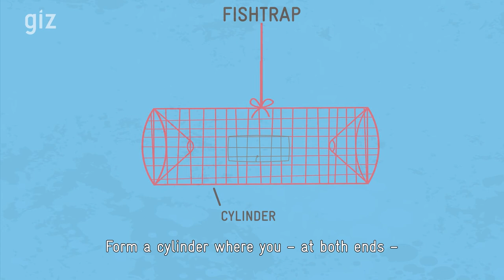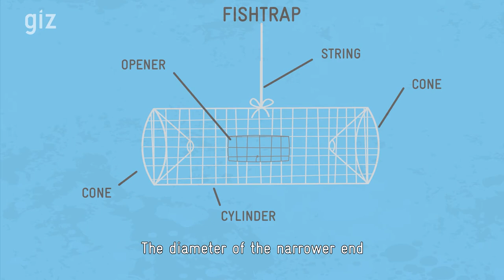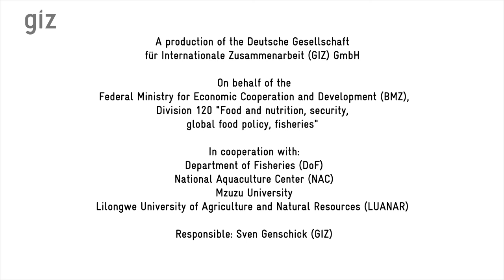Intermittent Harvest of small Tilapia for better production & household nutrition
The intermittent harvest of small Tilapia (juvenile fish or fingerling) can increase the productivity of small-scale tilapia aquaculture whilst giving fish farming households more regular access to fish for their own consumption or income generation. This animated video explains in a simple way the idea and shows what is needed to implement the innovation, which – on behalf of the German government - has been developed and tested by the GIZ Aquaculture Value Chain Project for Higher Income and Food Security (AVCP) and local partners in Malawi.